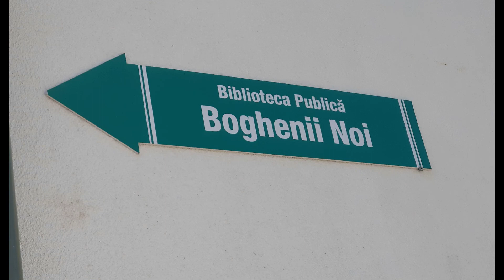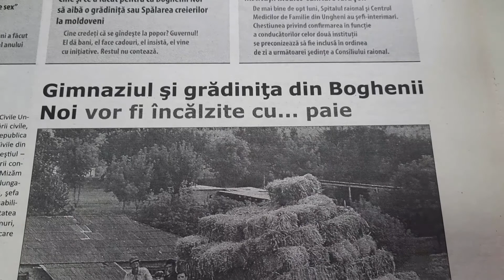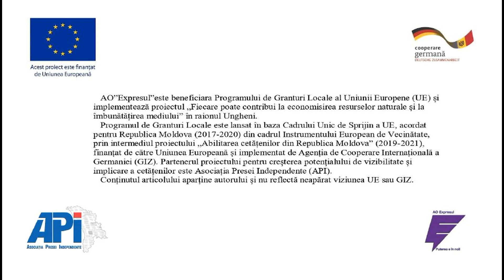La Boghenii Noi. Despre construcția centralei pe bază de biomasă, proiect finanțat de UE